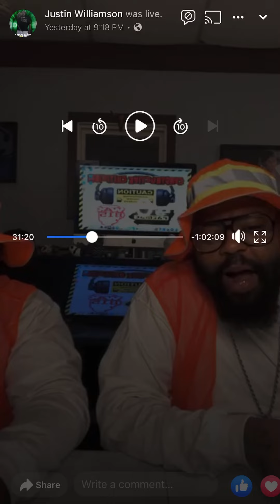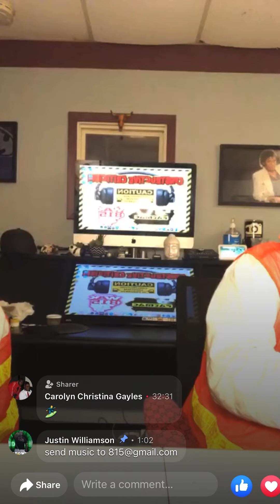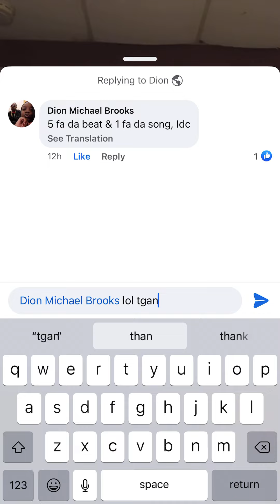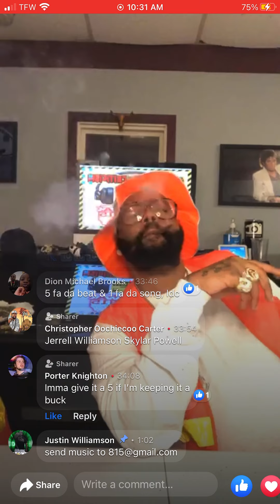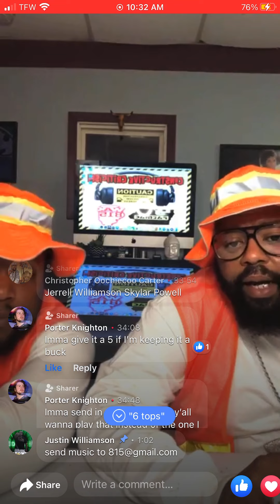August 5, 2022